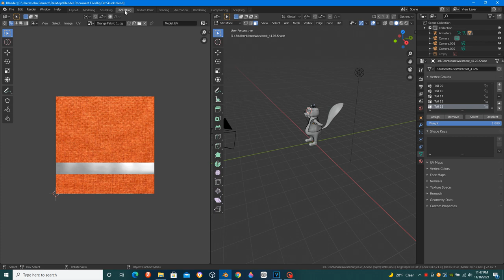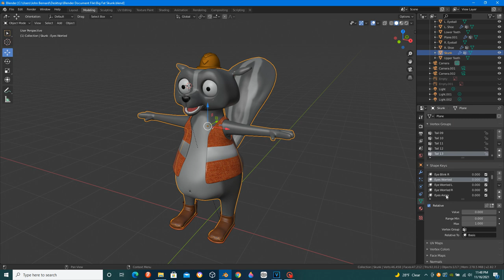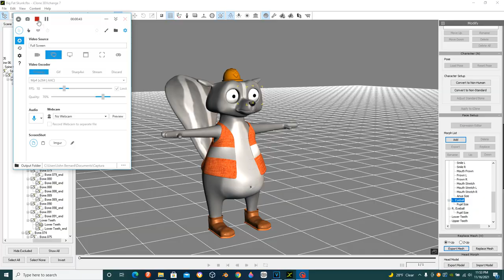The Skunk Dress Up As A Construction Worker!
Skunk character made, rigged, dressed up and texture in blender. Animated in iClone 7. The yellow hard hat was exported from Paint 3D and add on the skunk in blender. the waistcoat was exported from DAZ 3D. The wastcoat originally belong to Toon Mouse from DAZ 3D. I also Mad this 3D Version from a cartoon short.